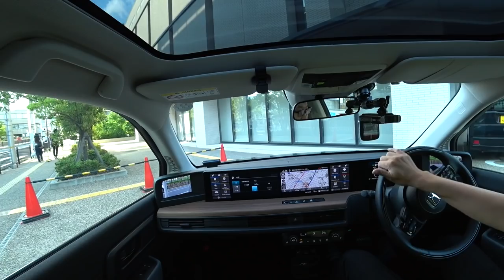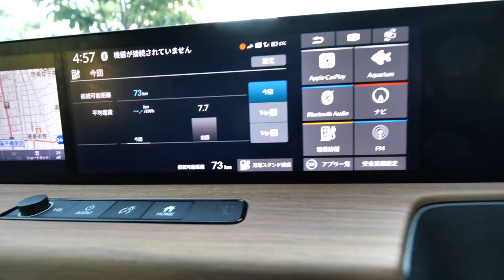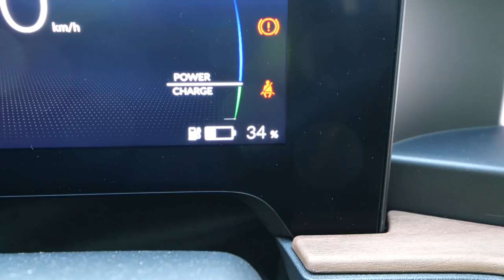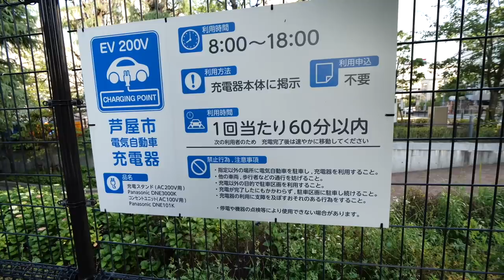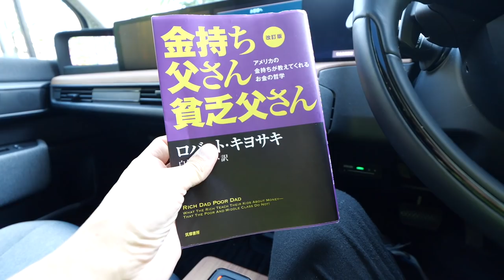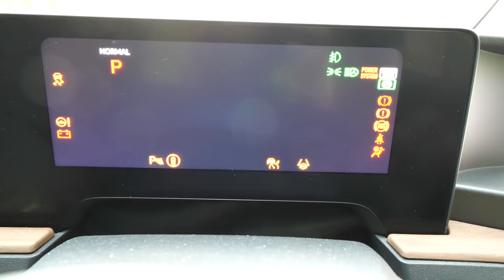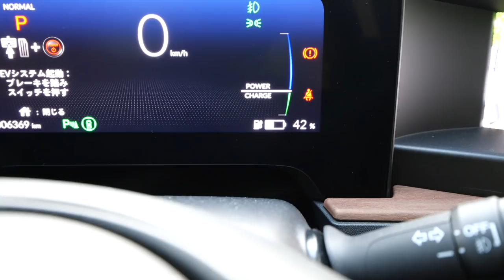無料充電生活！ついにEVコンセント見積りが出た！